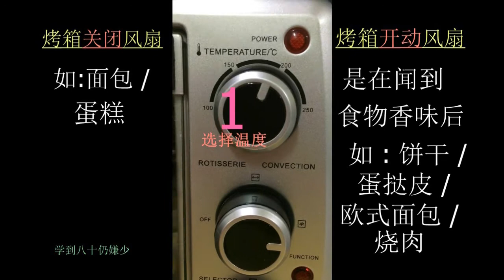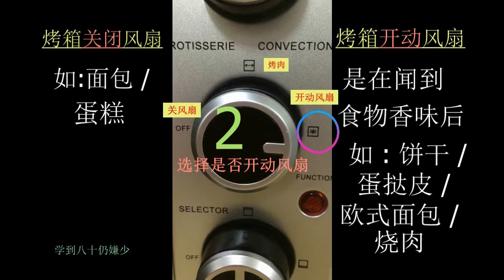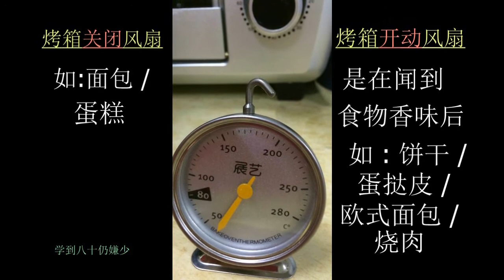FABER 烤箱转扭功能选项 FABER ELECTRIC OVEN FORNO46